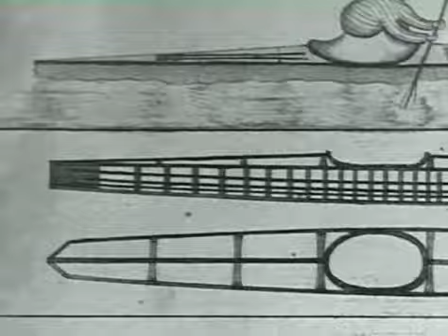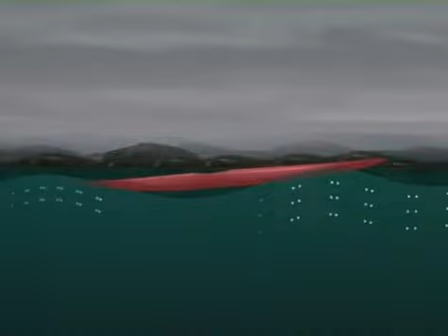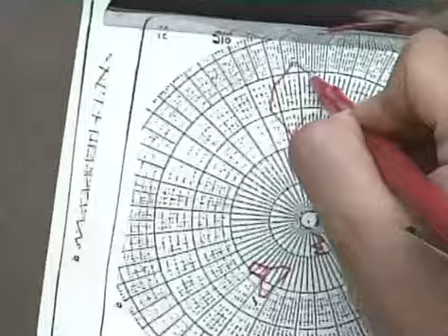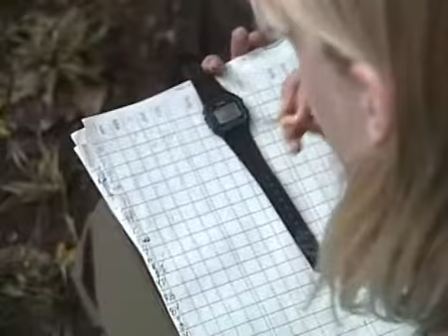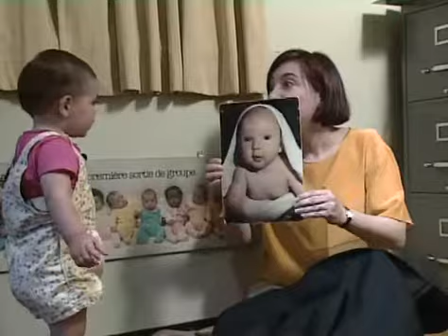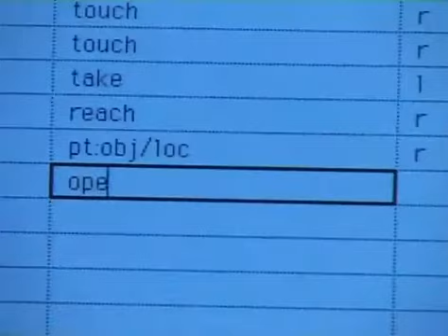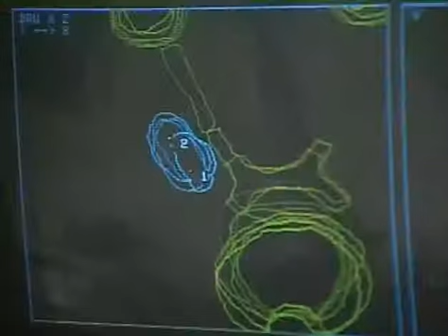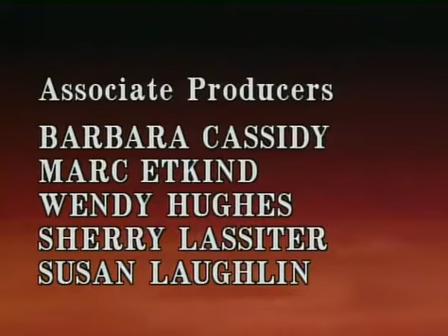Scientific American Frontiers S02E03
The Baidarka Re-Born; Fatal Attraction; Art of Science - Fractals; Babbling Babies; 3-D Therapy